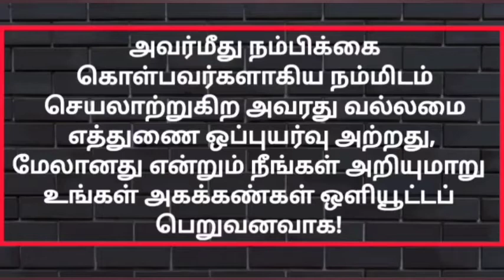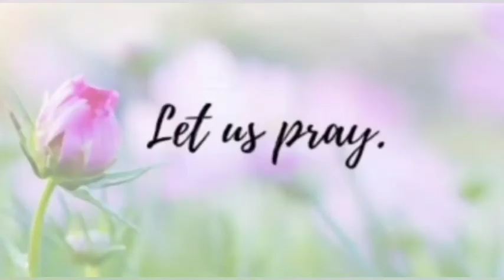02-02-2022 | காலை பனித்துளி | Morning dew | Ols prayer team